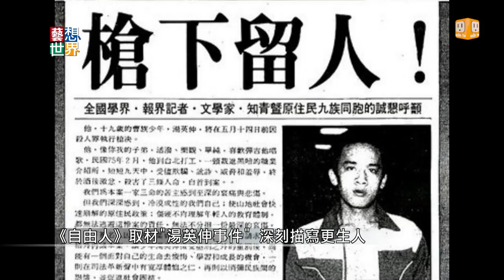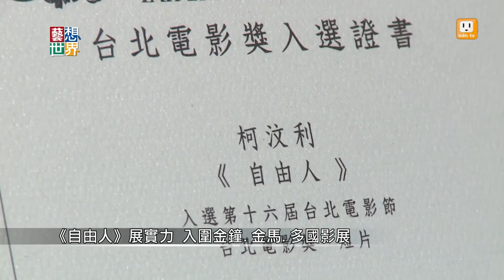20141009《藝想世界》靈感取材湯英伸事件 《自由人》入圍金馬